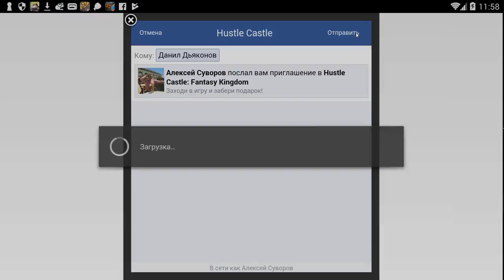Hustle Castle: Fantasy Kingdom #112 ( ЛУЧНИК ГОТОВ,ОСТАЛОСЬ РАСКАЧАТЬ! ) )